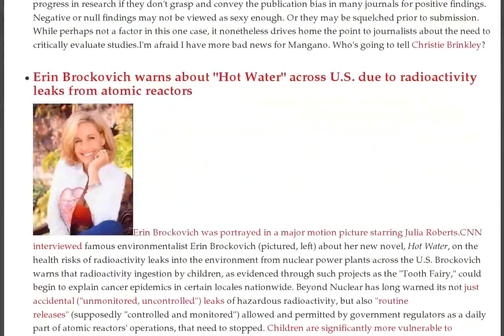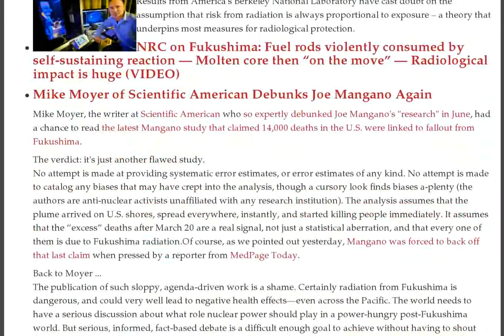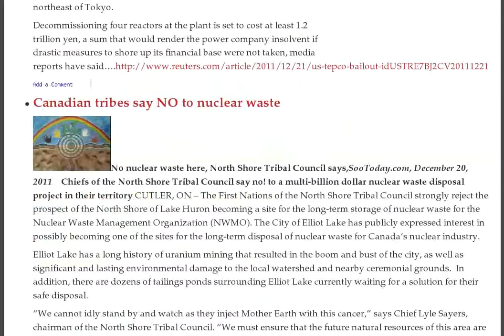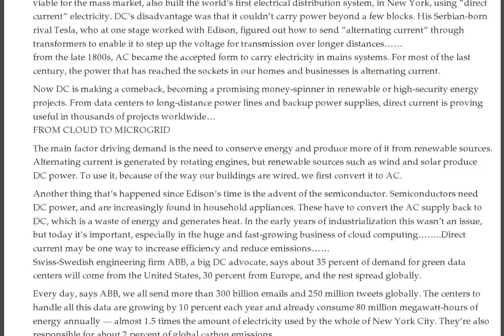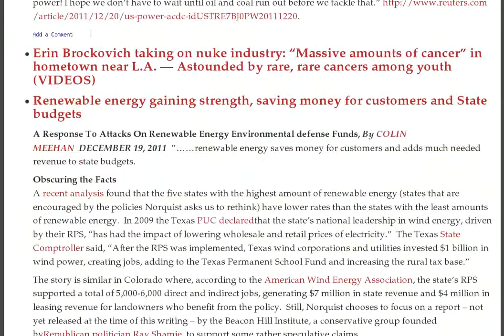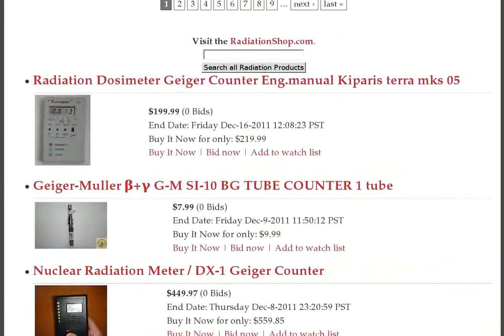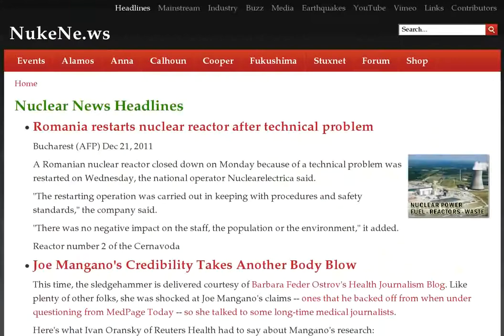Cesium Fields, Molten Rods, Nuclear Weapons, Waste Disposal, Shipping Radioactivity, Virginia Mining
- Romania restarts nuclear reactor after technical problem :: Joe Mangano's Credibility Takes Another Body Blow :: Erin Brockovich warns about "Hot Water" across U.S. due to radioactivity leaks from atomic reactors :: Canada Medical Journal: Experts calling for wider Japan evacuations — Officials would have to evacuate 1,800 km² using Chernobyl standard

An easier-to-use ADAMS: You asked, we acted

Fukushima I Nuke Plant: Field of Cesium Towers

Nuke Expert/MD: Japan gov't was lying through its teeth about Fukushima... and probably still is

Australia Professor: Japanese exposed to "unconscionable" health risks — Gov't has provided public with misinformation

Japan PM declares Fukushima Daiichi stable, but many don't believe him

Japan issues 30 to 40 year plan to scrap reactors - 21st Dec 2011

WATCH: Nursery school opens 25km from Fukushima meltdowns (VIDEO)

Fukushima units enter decommissioning phase

New date for Olkiluoto 3

The 2012 Budget for Nuclear Energy

New data on low-dose radiation

NRC on Fukushima: Fuel rods violently consumed by self-sustaining reaction — Molten core then "on the move" — Radiological impact is huge (VIDEO)

Mike Moyer of Scientific American Debunks Joe Mangano Again

Kyodo: Ceiling at Japan reactor catches fire — Burns 110 m² area in two hours — Just 100km from Fukushima

USA $700 Billion for outdated nuclear weapons! -- time to question this

"cold shutdown" -- incorrect words to hide the truth on Fukushima

USA does not rule out a pre-emptive strike on Iran

Desperate international quest for nuclear waste disposal

Japanese taxpayers to take over Tepco Electric Power Company

Canadian tribes say NO to nuclear waste

Shipping dead nuclear reactors across Great Lakes -- a dangerous precedent

Obama government boosts wind and solar energy on both coasts

David Suzuki busts the spin on nuclear power and nuclear fallout

Report on uranium mining and milling in Virginia

Death of Kim Jong Il raises fears about North Korea's nuclear arsenal

No confidence in safety of Taiwan's new nuclear plant

Direct current (DC) the way of the future, with renewable energy

Erin Brockovich taking on nuke industry: "Massive amounts of cancer" in hometown near L.A. — Astounded by rare, rare cancers among youth (VIDEOS)

Renewable energy gaining strength, saving money for customers and State budgets

Study finds Fredericksburg uranium sites not commercially viable

Radiation in Japan: Map of "Black Rain" Finally Made 66 Years After Hiroshima Bombing

Radiation in Japan: Ministry of the Environment to Do a Special JECS Study on Radiation Effect on Children in Fukushima

Namibia uranium production falls 27.5% in 2011: reserve bank

NRC's Jaczko Gives Blessings to "Cold Shutdown State" and "Completion of Step 2" at Fukushima I Nuke Plant, Says "Tremendous Milestone"

NHK: Gov't to check Fukushima kids for congenital abnormalities linked to radiation — "Rising public concern" about contamination

Counting Yen